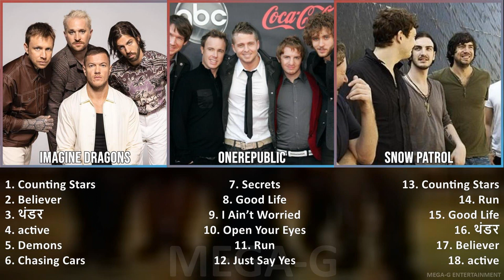O n e R e p u b l i c MIX Best Songs ~ 2000s Music So Far ~ Top Rock, Alternative Indie Rock, Po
O n e R e p u b l i c MIX Best Songs, Greatest Hits, Full Album - 2000s Music So Far ~ Top Rock, Alternative Indie Rock, Pop, Contemporary Pop Rock Music

[00:00:00] - 01. C̲o̲̲u̲̲nti̲̲ng S̲ta̲̲rs
[00:04:36] - 02. B̲e̲̲li̲̲e̲̲ve̲̲r
[00:08:09] - 03. थंडर
[00:11:19] - 04. a̲̲̲cti̲̲ve̲̲
[00:15:26] - 05. D̲e̲̲mo̲̲ns
[00:19:22] - 06. C̲ha̲̲si̲̲ng C̲a̲̲rs
[00:23:02] - 07. S̲e̲̲cre̲̲ts
[00:26:53] - 08. G̲o̲̲o̲̲d L̲i̲̲fe̲̲
[00:30:30] - 09. I̲̲̲ A̲̲̲i̲̲n’t W̲o̲̲rri̲̲e̲̲d
[00:33:01] - 10. O̲̲̲pe̲̲n Y̲o̲̲u̲̲r E̲̲̲ye̲̲s
[00:38:15] - 11. C̲o̲̲u̲̲nti̲̲ng S̲ta̲̲rs
[00:42:51] - 12. B̲e̲̲li̲̲e̲̲ve̲̲r
[00:46:24] - 13. थंडर
[00:49:34] - 14. a̲̲̲cti̲̲ve̲̲
[00:53:41] - 15. D̲e̲̲mo̲̲ns
[00:57:37] - 16. C̲ha̲̲si̲̲ng C̲a̲̲rs
[01:01:17] - 17. C̲ha̲̲si̲̲ng C̲a̲̲rs